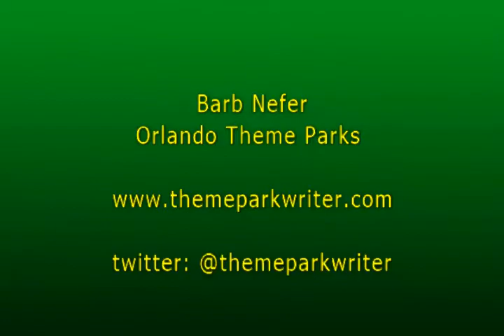SpectacuLAB new show at Innoventions in Epcot Nov 13, 2017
The new 25 minute interactive show, real scientists will invite guests to help in experiments that test barometric pressure, ultrasonic pressure, acceleration and force.